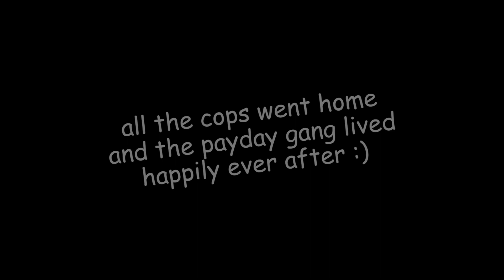payday moments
you guys seem like class acts